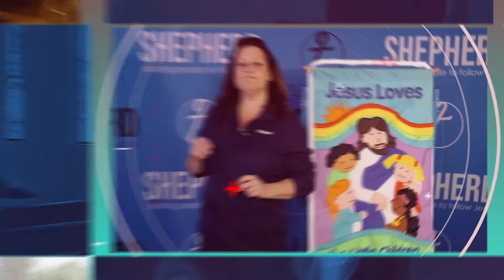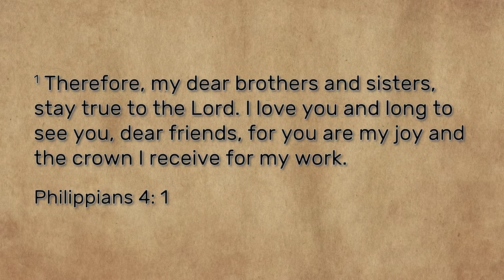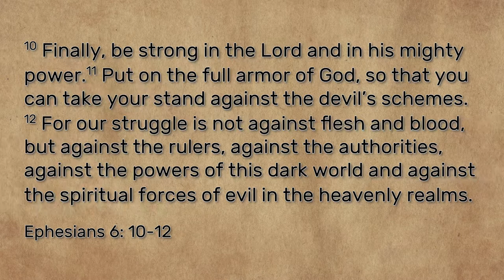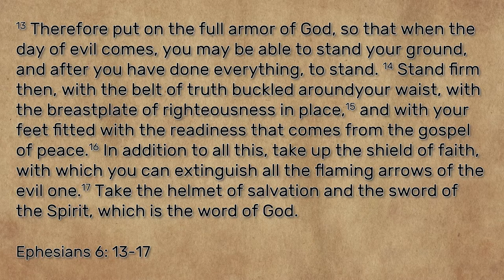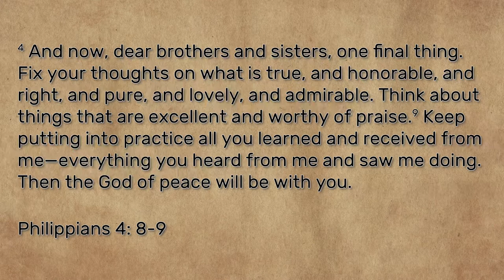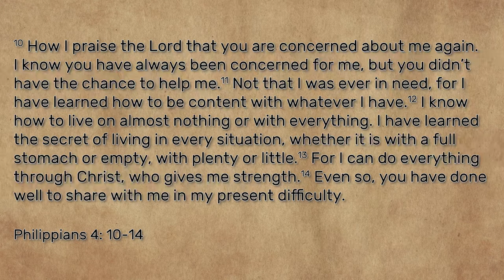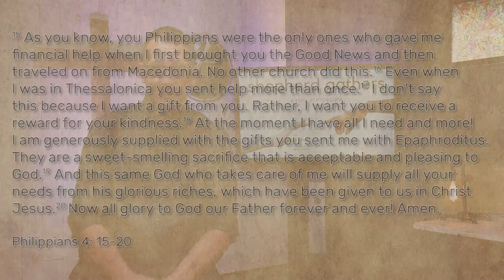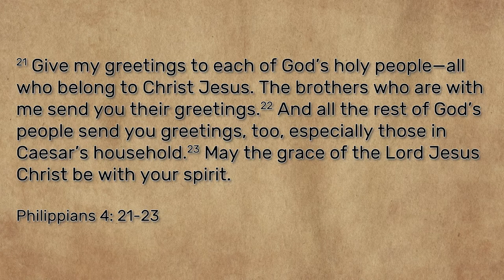Shepherd Gathers November 10 - Our Confidence in Christ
Pastor Scott wraps up our study of Philippians by finishing out chapter 4 in this 10th and final episode of this season of Shepherd Gathers.

Can We Pray for You?

Shepherd of the Desert in Scottsdale, Arizona, exists to lead people to follow Jesus.

We seek to be a church who gives glory to Christ above all else, welcoming all people to join us in worshiping Him.  We desire to be a church that is constantly growing closer to Christ while also growing closer to each other.  And we strive to be a church that is actively engaged in the mission of God in Scottsdale, throughout our nation, and across the whole world.

Shepherd is a place to find family. We have three campuses, offering a variety of worship services.

SHEA CAMPUS (96th St. & Shea Blvd.)
MOUNTAIN VIEW CAMPUS (94th St. & Mtn. View Rd.)

DIGITAL CAMPUS (on your time | @your location)

Do I have to forgive?

Video blogs on subjects from Star Wars and Bitcoin to grief, addictions and judgy Christians.